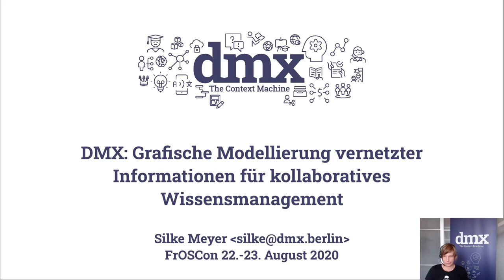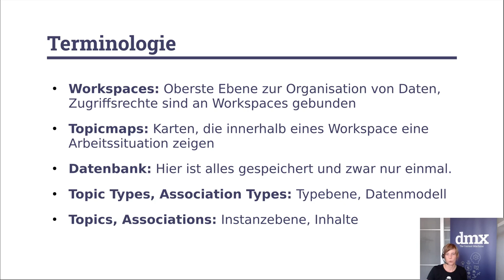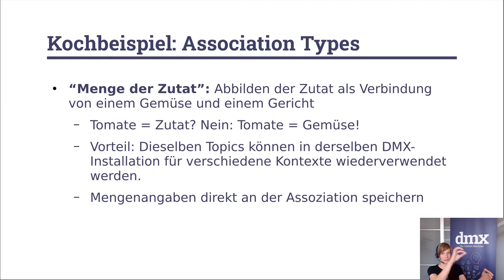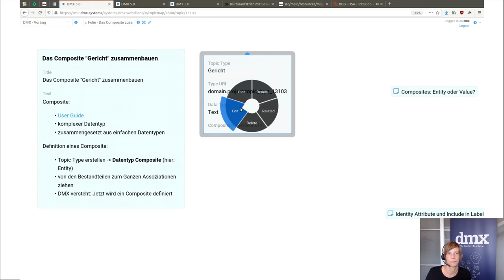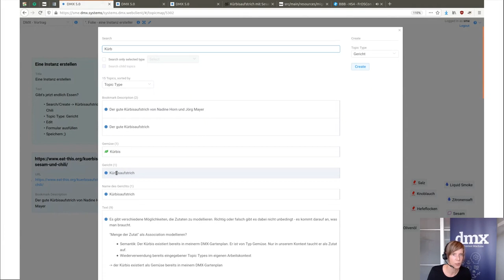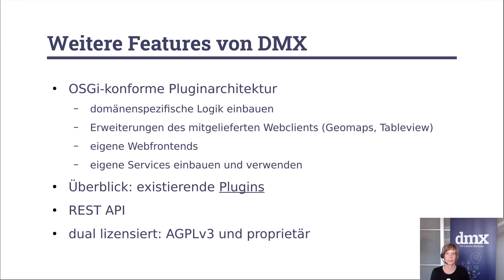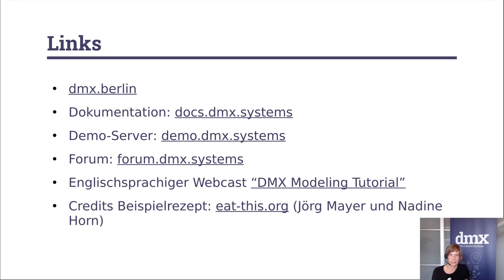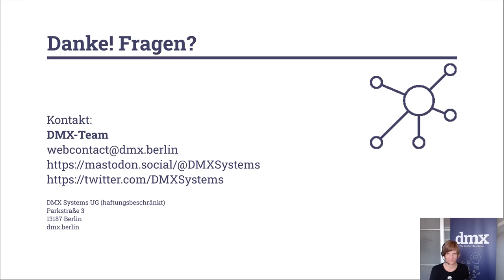2020 - DMX: Grafische Modellierung vernetzter Informationen für kollaboratives Wissensmanagement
DMX ist eine freie Software-Plattform für gemeinschaftliches Wissensmanagement. Sie wird speziell für die kollaborative Erstellung, Bearbeitung und Erkundung vernetzter Informationen entwickelt. Dabei steht nicht künstliche Intelligenz, sondern die Unterstützung menschlicher kognitiver Fähigkeiten im Mittelpunkt, nämlich das Assoziieren zusammengehöriger, kontextübergreifender Informationen. Die Weboberfläche ermöglicht sowohl die grafische Definition von Datenbankfeldern und deren Verknüpfungen als auch das freie Assoziieren von Inhalten.

DMX (bis 2018 DeepaMehta) ist eine freie Software-Plattform für gemeinschaftliches Wissensmanagement. Sie wird speziell für die kollaborative Erstellung, Bearbeitung und Erkundung vernetzter Informationen entwickelt. Dabei steht nicht künstliche Intelligenz, sondern die Unterstützung menschlicher kognitiver Fähigkeiten im Mittelpunkt, nämlich das Assoziieren zusammengehöriger, kontextübergreifender Informationen. Die Weboberfläche ermöglicht sowohl die grafische Definition von Datenbankfeldern und deren Verknüpfungen als auch das freie Assoziieren von Inhalten. Auf Topicmaps können Benutzer*innen individuelle Themen-Karten zur situativen Gliederung von Inhalten und Arbeitskontexten erstellen.

Im Vortrag wird gezeigt, wie man mit DMX im Webinterface selbst ein Datenmodell baut und es dann mit Inhalt befüllt. Im Anschluss wird kurz das Plugin Template vorgestellt, das den optionalen Einstieg in die Entwicklung erleichtert.

Es sind keine besonderen Vorkenntnisse nötig. Der Vortrag richtet sich ausdrücklich nicht nur an Menschen mit Programmierkenntnissen.

Silke Meyer